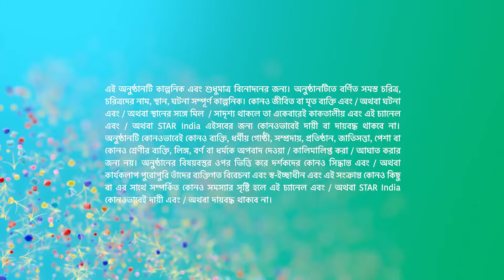Full Episode | বাজলো তোমার আলোর বেণু | Episode 320 | Part A